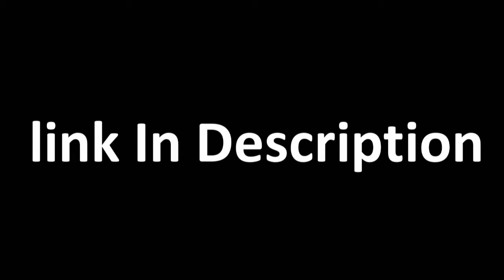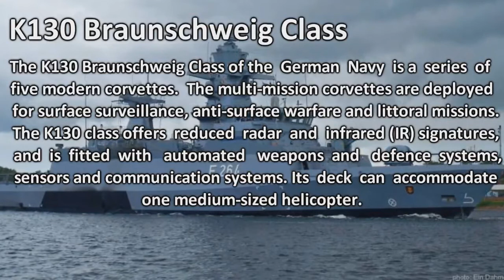A class in stealth " the worlds best navy corvettes "